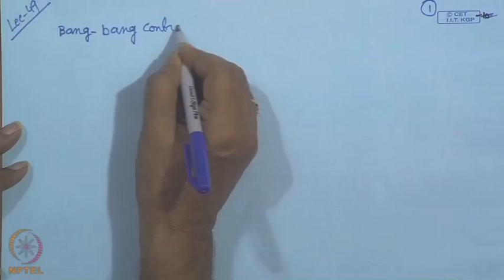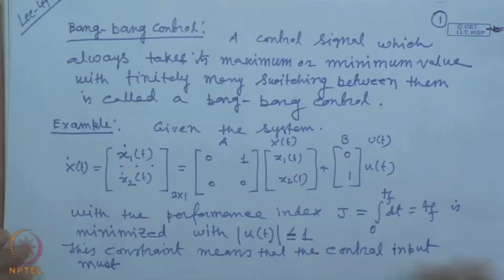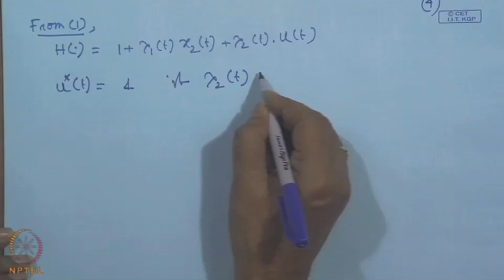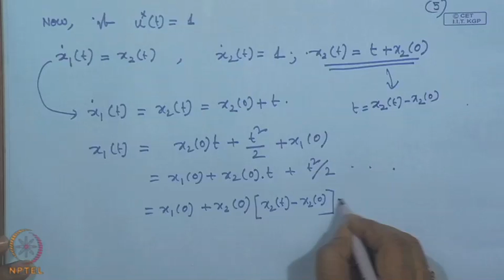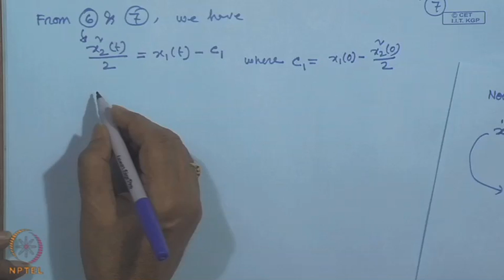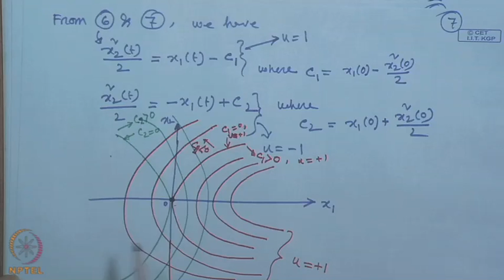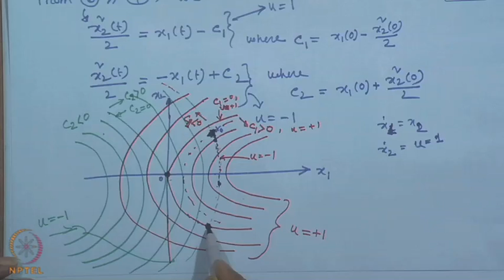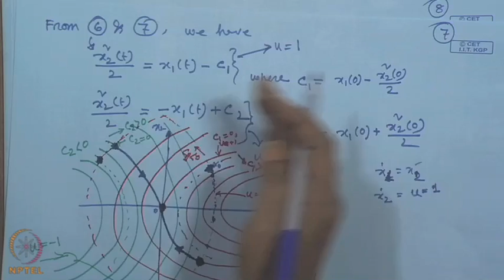Mod-01 Lec-49 Solution of Minimum - Time Control Problem with an Example